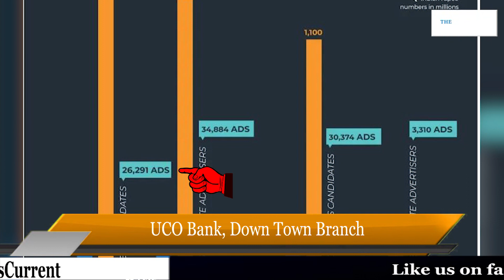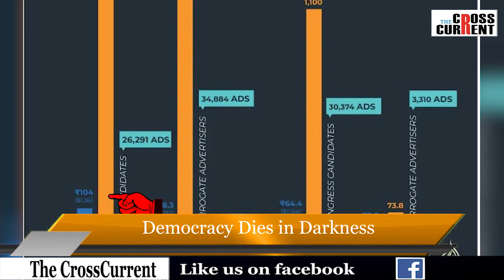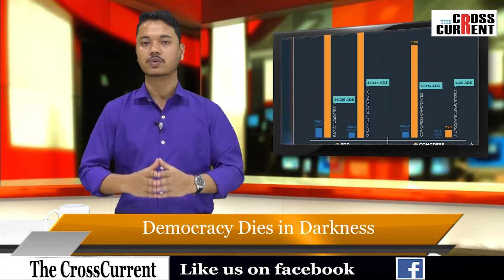ফেচবুকৰ সৈতে গোপন সম্পর্ক আছে নেকি বিজেপিৰ?